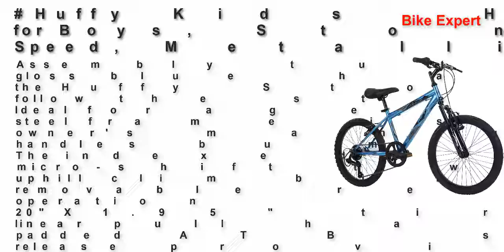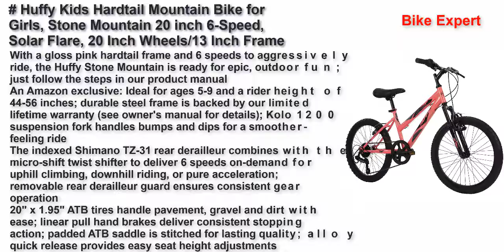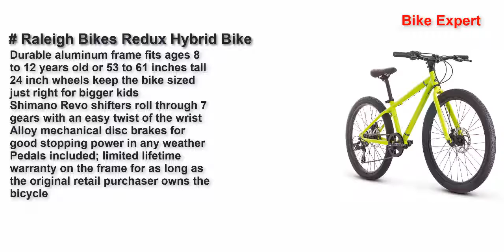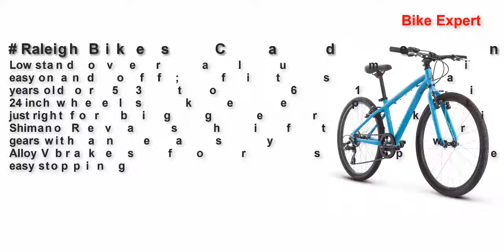Best Kids Mountain Bike 2022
Huffy Kids Hardtail Mountain Bike for Girls, Stone Mountain 20 inch 6-Speed, Solar Flare, 20 Inch Wheels/13 Inch Frame, Model Number: 73818
Raleigh Bikes Redux Hybrid Bike
Raleigh Bikes Cadent Hybrid Bike
Raleigh Bikes Lily 16 Kids Mountain Bike for Girls Youth 3-6 Years Old, Pink